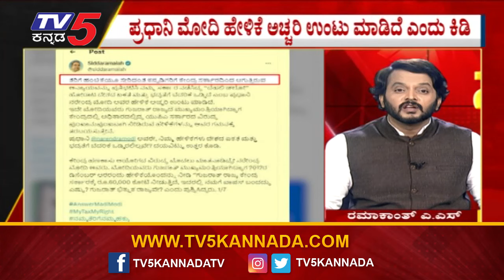ಕರ್ನಾಟಕ ಪ್ರತಿಭಟನೆ ಮಾಡಿದ್ರೆ ದೇಶ ವಿಭಜನೆ ಆರೋಪ..! | CM Siddaramaiah Vs PM Narendra Modi | TV5 Kannada